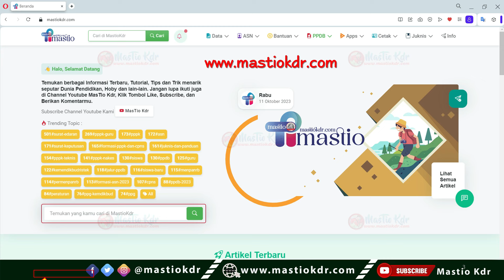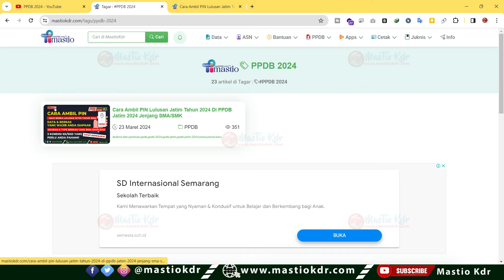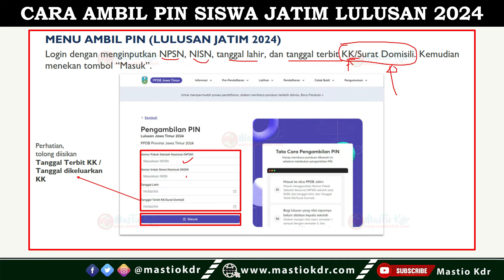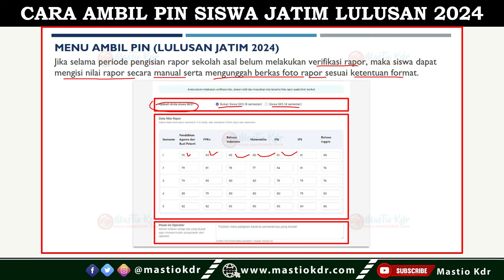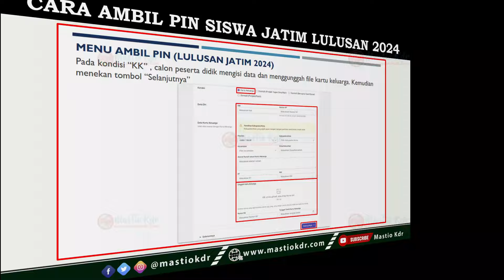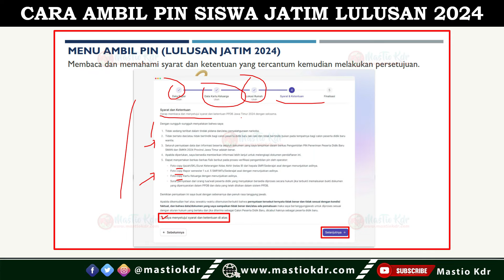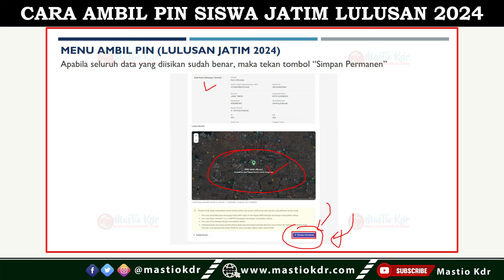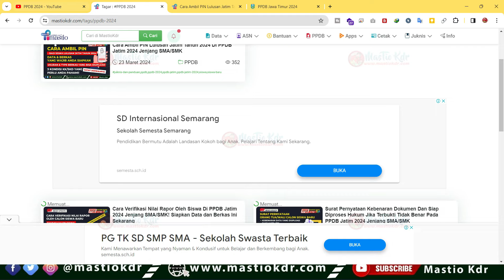Cara Ambil PIN Bagi Calon Siswa Lulusan Jatim Tahun 2024! Hanya 5 Langkah Saja SELESAI!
Jadwal Pendaftaran PPDB Jatim 2024 Jenjang SMA/SMK Negeri Tahun Pelajaran 2024/2025

10 HAL BARU DI PPDB JATIM 2024 JENJANG SMA/SMK! CALON SISWA, ORANG TUA & SEKOLAH WAJIB TAHU INI!

Jadwal Ambil PIN, Entry/Verifikasi Nilai Rapor Siswa, Pendaftaran & Daftar Ulang! PPDB Jatim 2024

Terima Kasih.
Semoga Bermanfaat!